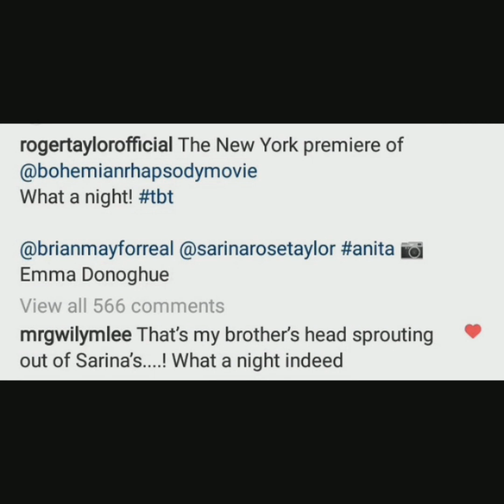BoRhap Cast Updates #34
Here are some recent updates from Joe Mazzello, Ben Hardy, and Gwilym Lee! Enjoy 💋

🎵 Track info:

Title : Hum and Thrill
Artist : Vendredi

** Sources **

📸 Photo By :

JustJared.com

Nash/Backgrid

Joe Mazzello (via Instagram Story)